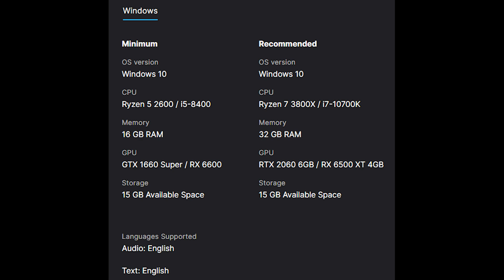StarHeroes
StarHeroes is the first-ever multiplayer space shooter crafted for e-sports, where every match is a high-octane test of skill and strategy. Dive into adrenaline-fueled, fast-paced space battles and prove your dominance in the galaxy!